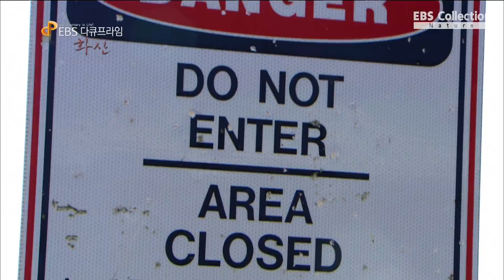화산으로 생겨난 땅, 하와이 (Hawaii was formed by a volcano.)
프로그램명: 다큐프라임 - 화산